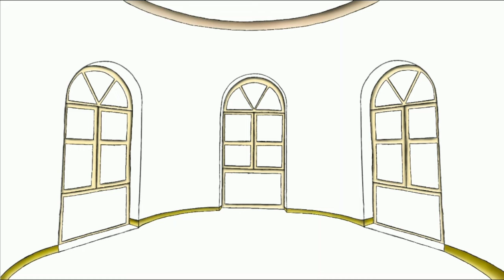Drawing Sailor Mini Pluto Meditating inside a Mansion